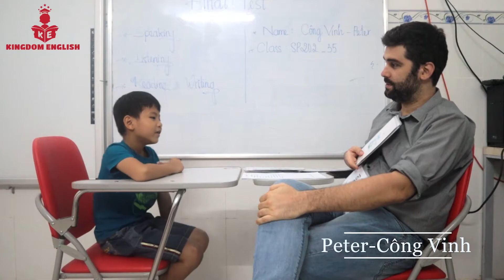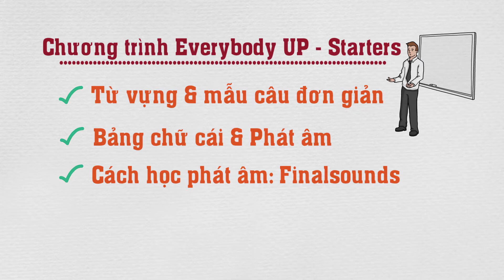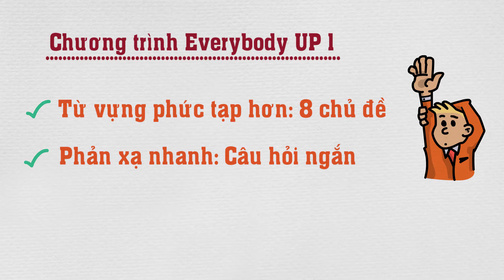Peter-Công Vinh test speaking cùng giáo viên nước ngoài